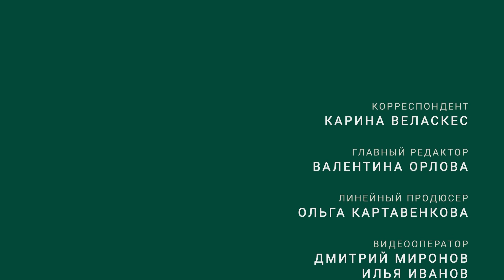История о том, как незрячий строил свой дом. Деревянный одноэтажник своими руками // FORUMHOUSE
-- В этом выпуске мы побывали у интересного героя — Владимира Крысанова, полностью незрячего жителя Рязани. Однако это не помешало ему построить дом, еще и своими руками. В этом ему помогал его верный пес Дик и 86-летняя мама.

Благодарим за помощь всех, кто не остался в стороне! На сегодняшний день собрана сумма в размере 318 750 руб. Мы закрываем сбор и начинаем работу над оказанием целевой помощи  (в приоритете - подключение газа к дому Владимира Крысанова) . Как только будут первые результаты - сразу выпустим об этом промежуточный отчётный ролик